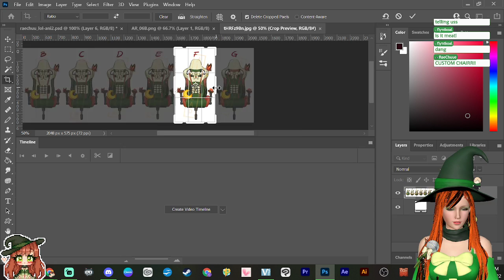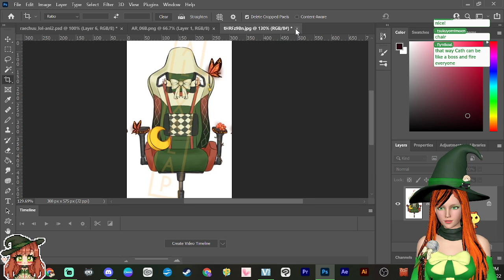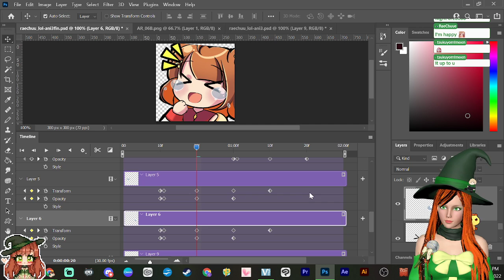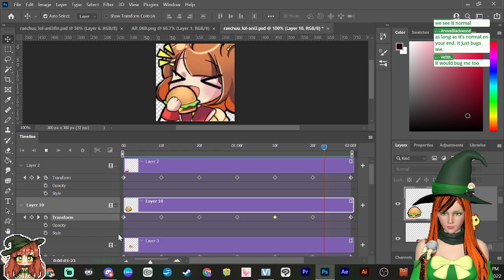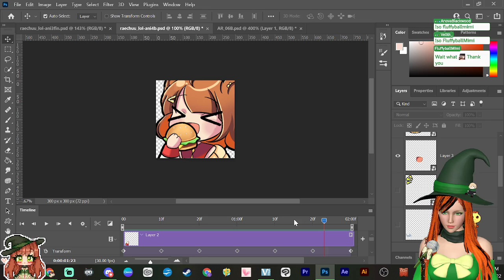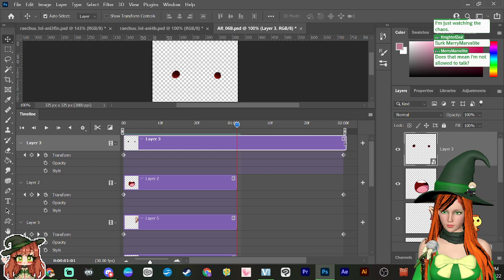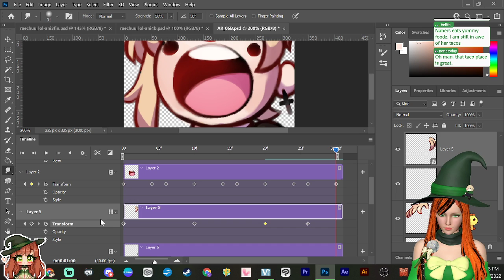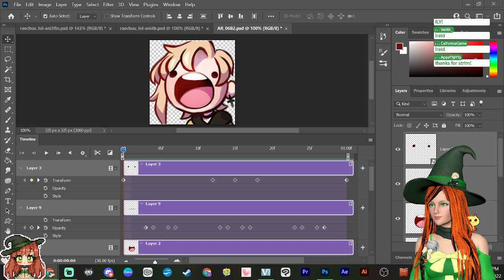VOD 2/23/22 CathrenaGame - Animating Emotes !webcomic !subgoal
Credits

Broadcasted live on Twitch -- Watch live every day except Tuesdays

Game played - Art

Full Artist Directory: Click Here!